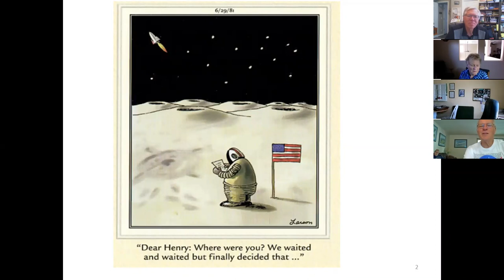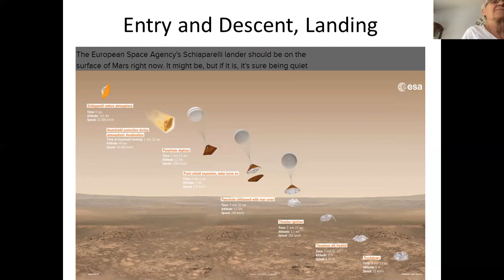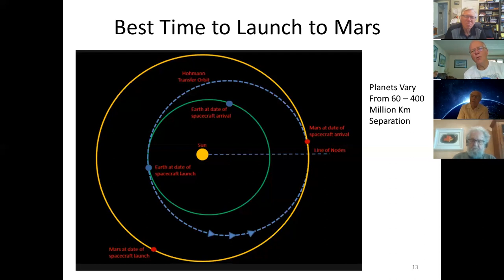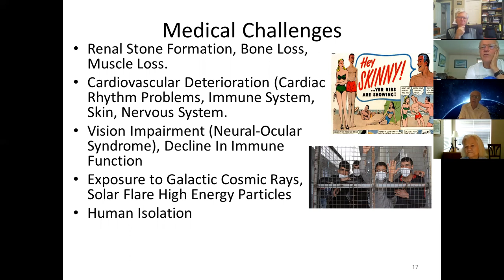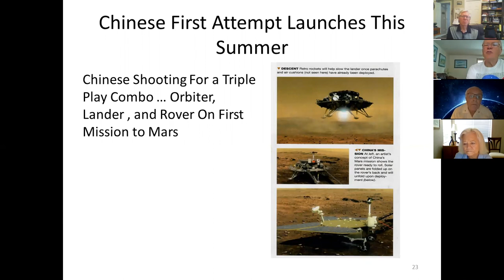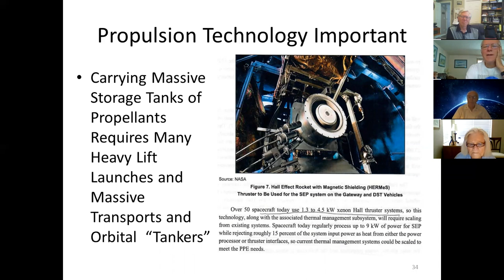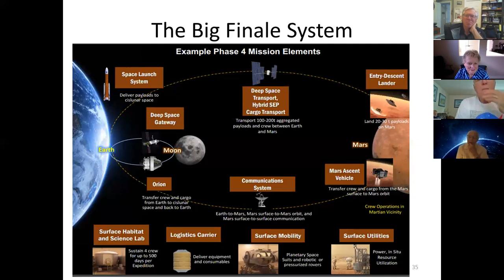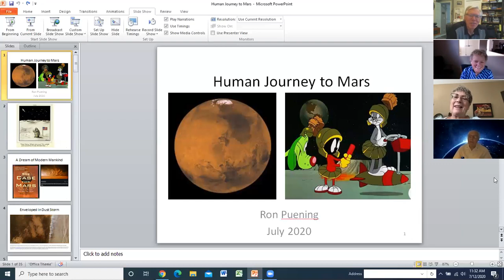Mission to Mars, CI Sunday School, July 2020